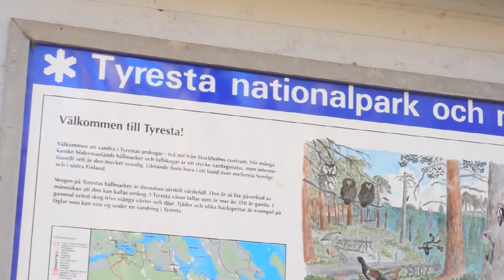Dipper at Tyresta Nyfors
A Dipper feeding in a stream at Tyresta Nyfors, Sweden. Shot in March 2011 with a Nikon D90 camera in video mode. Lenses used were Nikkor 50mm 1.8 and igma 150-500mm Os. HD Video.